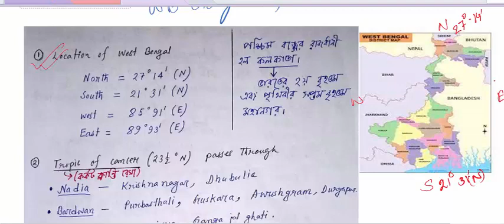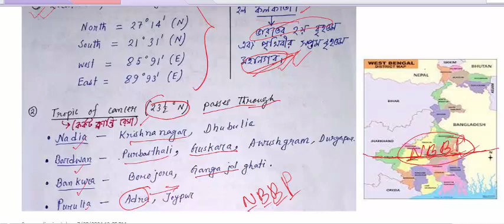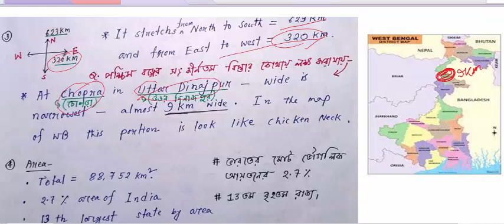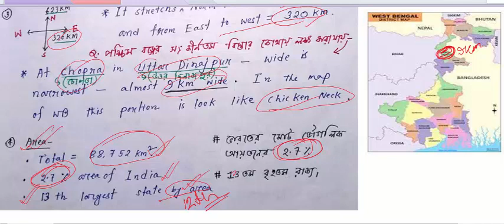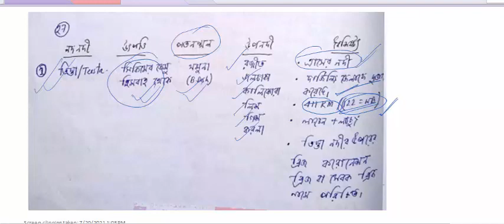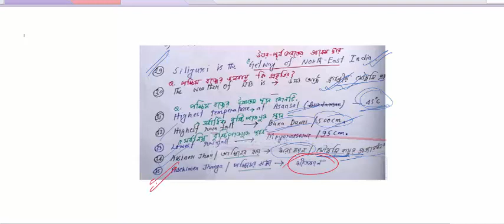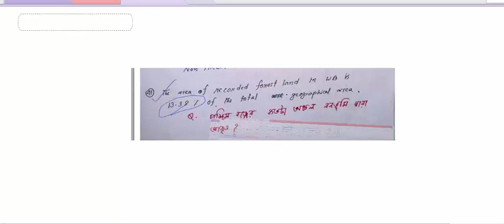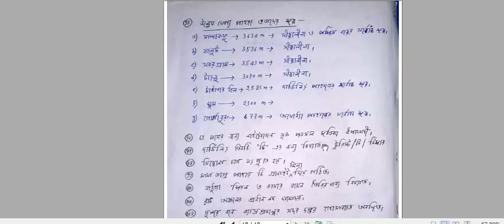All About West Bengal Summary of Geography II West Bengal Geography || Introduction of West Bengal